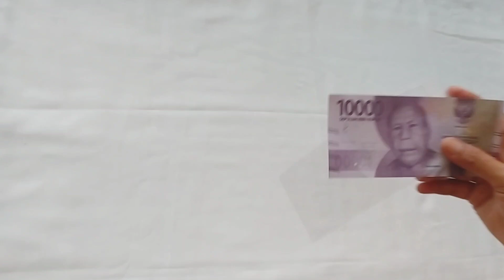Cara Membuat Buket Uang Kertas Simpel | Tutorial Money Bouquet 2022